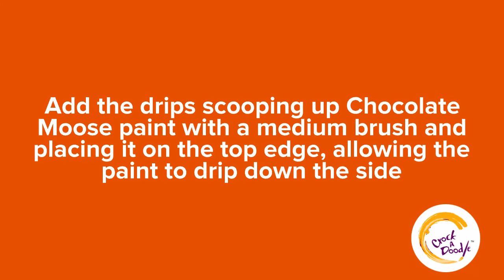Snowman Drip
Paint the inside of the mug using a large brush and Chocolate Moose.
Add the drips scooping up Chocolate Moose paint with a medium brush and placing it on the top edge, allowing the paint to drip down the side.
Add eyes using the back of a brush and Black Lab.  Add a carrot nose using a liner brush and Orange Crush.